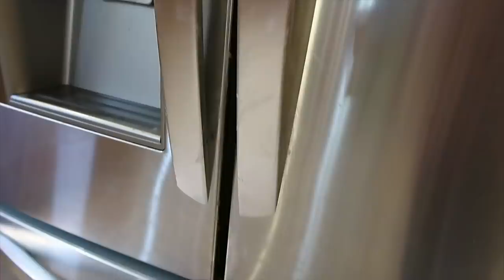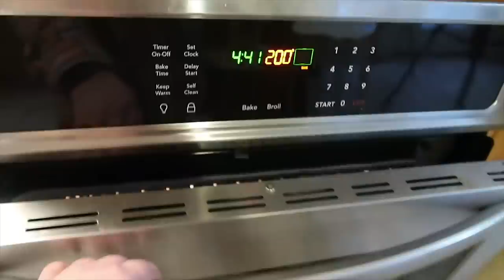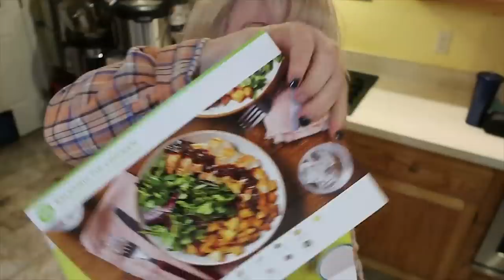😱WHAT'S GOING ON IN THAT REFRIGERATOR | Actual Messy House Clean with Me! Jamerrill Stewart Cleaning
Want to see my actual messy house clean with me? You won't believe my refrigerator! Purchase required.

In today's actual messy house clean with me video we get busy cleaning, scrubbing, and deep cleaning the refrigerator - plus many other areas of the house! And many messes you'll see, like the floors being swept, are just a normal part of everyday large family life! All the floors in the house get swept at least twice a day and look like this each time. That's what happens when you have a lot of feet :)

Jamerrill Stewart
4 Weems Lane #220

30 Qt Mixing Bowl
8 Quart Instant Pot
14 Quart Electric Pressure Cooker
7 Quart Slow Cooker